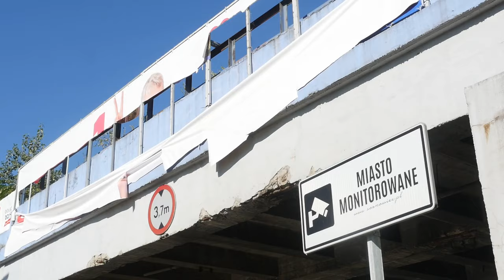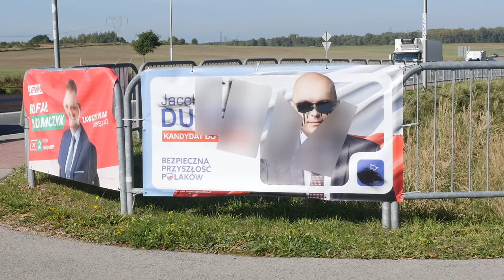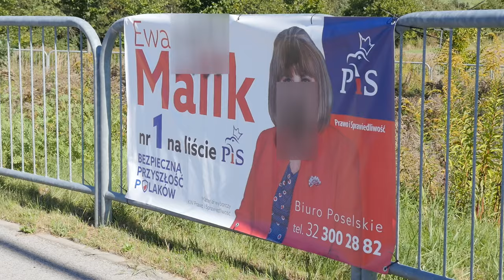Niszczenie materiałów wyborczych w Jaworznie nie ustaje. Sytuację komentuje poseł Wojciech Saługa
Materiały wyborcze nadal są w Jaworznie regularnie niszczone, bez względu na to do kogo należą. Sytuację komentuje kandydat do Sejmu Wojciech Saługa, który wprost mówi, że wywieszanie banerów kosztuje czas, a także środki finansowe, a można robić to legalnie.

Można być w końcu zwolennikiem jednej, jak i drugiej partii, ale materiałów wyborczych niszczyć się nie powinno.

BRUDNA KAMPANIA, NIE NA TYM TO MA POLEGAĆ - MÓWI POSEŁ WOJCIECH SAŁUGA

Poseł nadmienia również, że — wiele osób uważa, że niszcząc materiały wyborcze polityków partii, z którymi się nie zgadzają, dokonują czegoś dobrego. To swego rodzaju retoryka, która toczy się na szczeblu centralnym — dodaje poseł.

Trzeba jednak pamiętać, że zgodnie z treścią art. 67 par. 1 Kodeksu Wykroczeń — kto umyślnie uszkadza lub usuwa ogłoszenie wystawione publicznie przez instytucję państwową, samorządową albo organizację społeczną lub też w inny sposób umyślnie uniemożliwia zaznajomienie się z takim ogłoszeniem, podlega karze aresztu albo grzywny.

W praktyce chodzi o wszelkiego rodzaju zrywanie, cięcie, a nawet zamalowywanie, czy domalowywanie elementów do plakatów i banerów wyborczych. Mandat za takie działanie może wynieść nawet 5 tysięcy złotych. Jednakże w przypadku, gdy komitet wyborczy oszacuje, że straty poniesione przez zniszczenie plakatu lub baneru przekraczają 500 złotych, to osoba, która dokonała aktu wandalizmu, może zostać skazana nawet na karę pozbawienia wolności od 3 miesięcy do 5 lat.